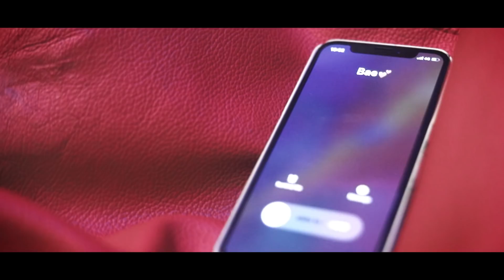idhayangal maravaa -the pain of missing |musical love album |John robins| vignesh rv|gokul prasath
idhayangal maravaa is soulful melody composed by john robins , which  has the feel of soulful carnatic music which influences nd gives us the feel of missing some one we love the most .

Credits :

Music production: john robins
Main vox :vignesh rv
Lyric : gokul prasath
Cinematograpy : arunachalam kumaresh
Video production : mak production (mark stevenz)
Directed by : john robins & friends
Casting :aparna & anoop varghese
Editing & coloring :dhanasekar narayanan
Photography: harish
Additional vocals : raghav , sharath , robins.
Mixed &masterered - giftson durai
Publicity Designs - Pixel Draw Media
Violins- murali kiruba
Guitars - joel jacob
Live precussions- gowtham karthick
Special thanks :
Masilamani Irudhaya raj
Abdul
Ashwini
Niroson
Christy jebaraj
Thick shake factory
Nd the every beautiful souls who've helped us